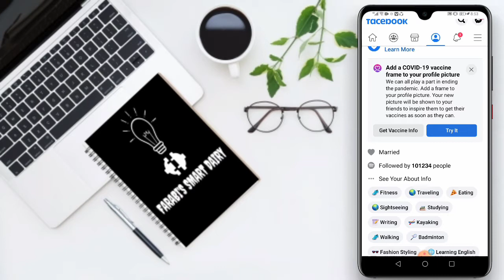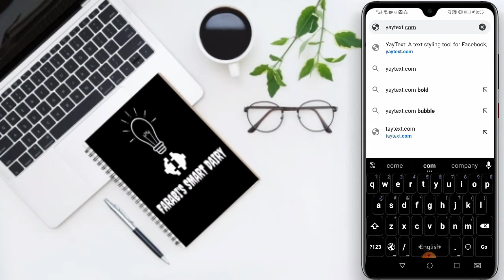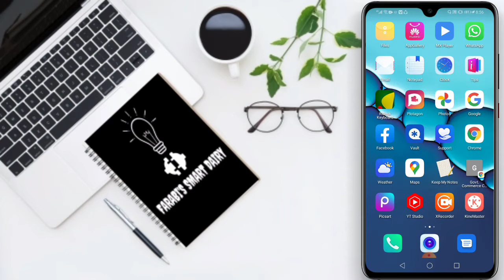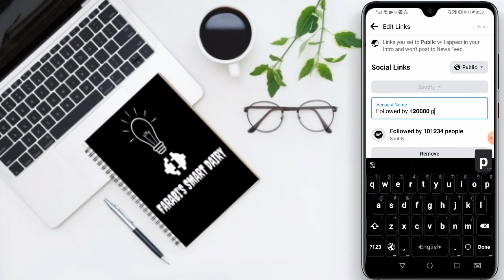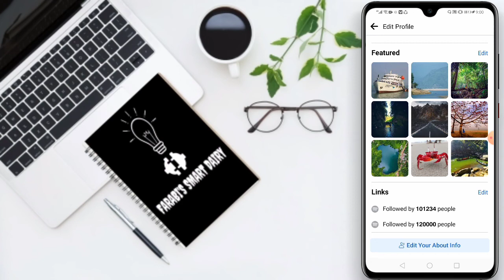how to get auto followers on facebook 2021 | how to increase real followers on facebook 2021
In this Bangla tutorial you can learn how to get unlimited follower on facebook, increase real follower on facebook, facebook follower increase 2021.